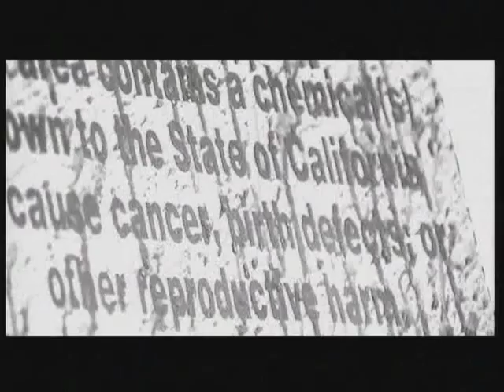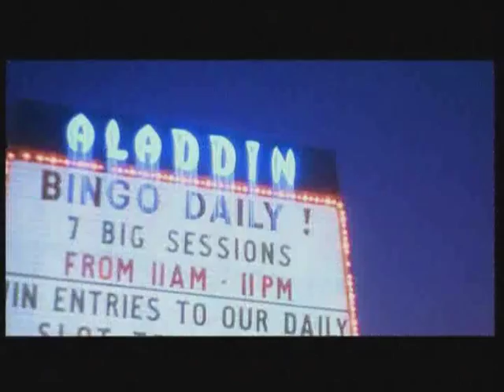Stuart Foster "Sympathy" Directed by Nick Burgess-Jones.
A Nick Burgess-Jones/Spidercom Films Production.